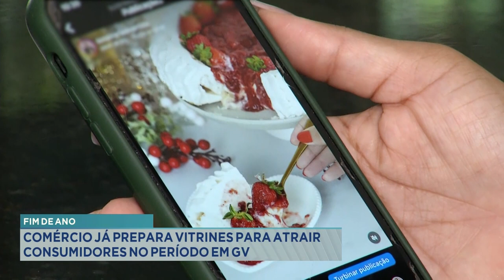Fim de Ano: Comércio já prepara vitrines para atrair Consumidores no período em GV.